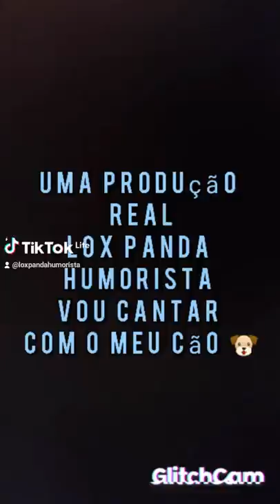vou cantar com o meu cão 😅😣